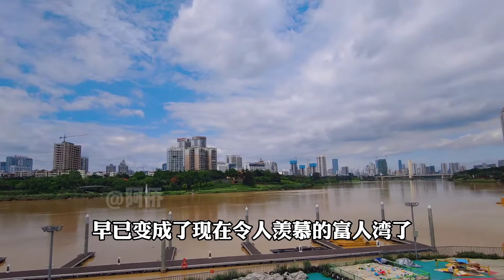实拍南宁“母猪湾”，为何曾是南宁不吉利之地？现场去一探究竟